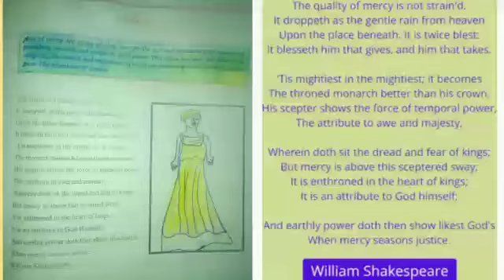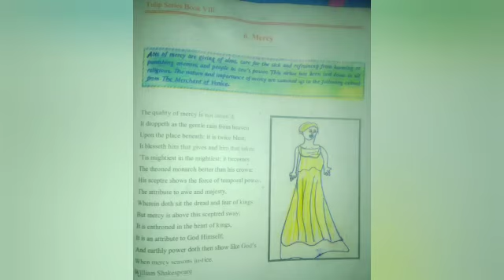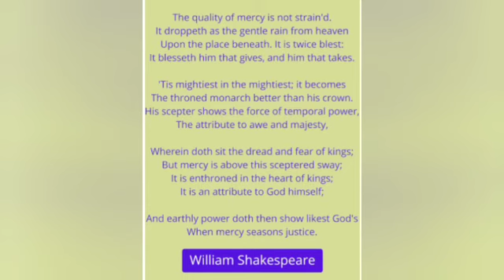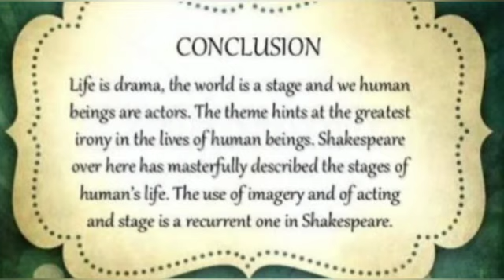Poem 6- Mercy by William Shakespeare |Class-8th| English | Tulip Series | JKBose